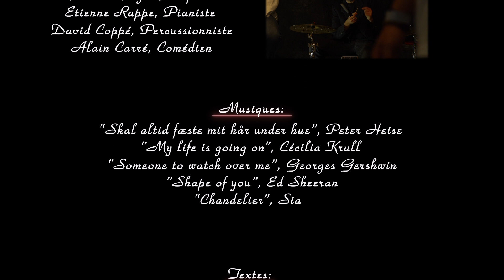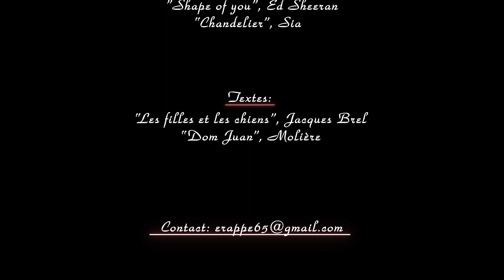Dyveke "Si tu t'imagines"...Théâtre musical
Les rêves romantiques accouchent parfois de monstres : l'amour toxique est un de ceux-là. Ce spectacle s'adresse à tous, mais plus particulièrement aux adolescents. Percutant et sans fard. Ambiance cabaret. Big Flo et Oli, Angèle et Ed Sheeran, Prévert, Molière et Boris Vian, tous dialoguent avec des lieders romantiques danois. Vous aimerez...

Avec Amélie Renglet (soprano), Alain Carré (récitant) Etienne Rappe (piano) et David Coppée (percussions).